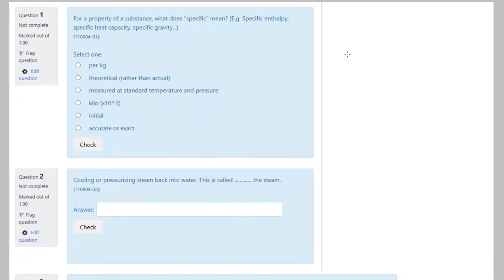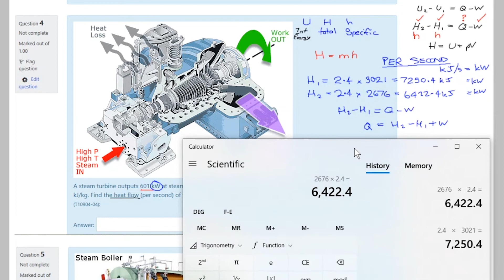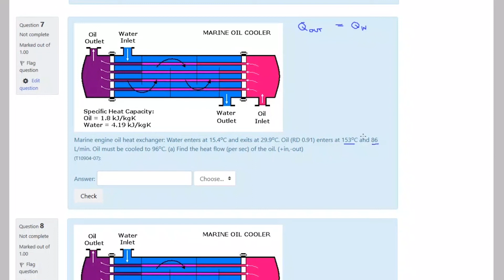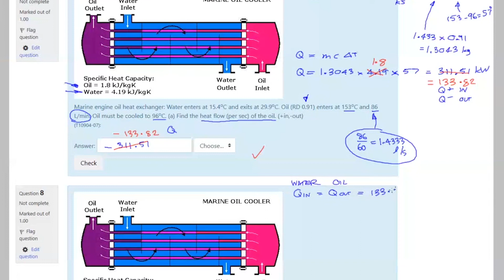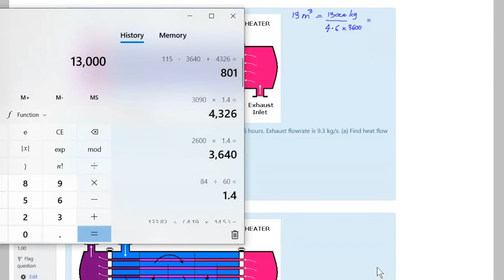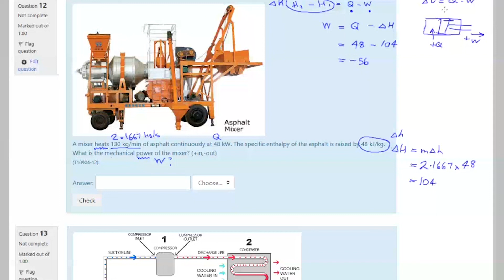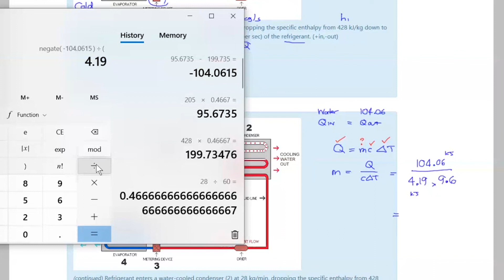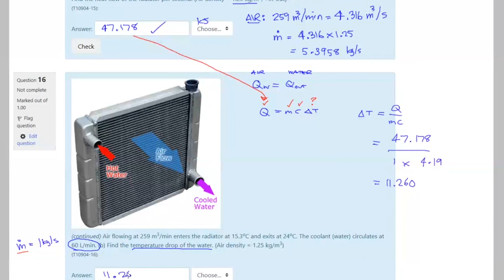Open Systems: The Whole Quiz